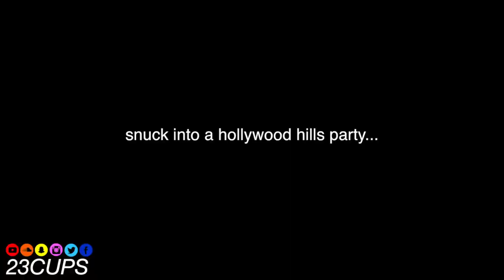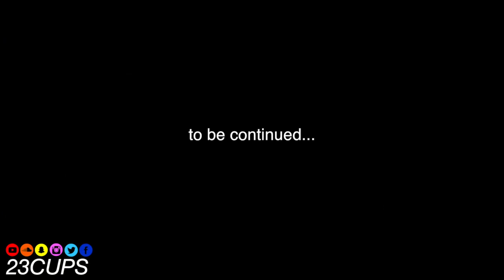SNUCK INTO A HOLLYWOOD HILLS PARTY!!! (VLOGLIFE)